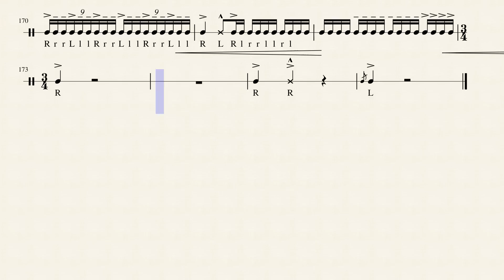Bluecoats 2017 Opener - Snare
Transcription of the snare part for the opener of The Bluecoats' 2017 program, Jagged Line.
Credit for original transcription goes to Zack Foster